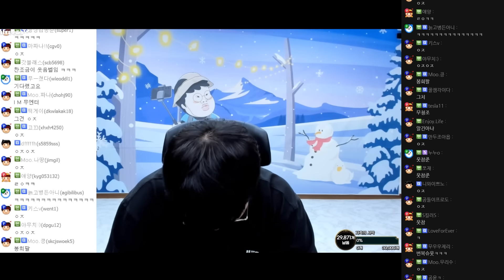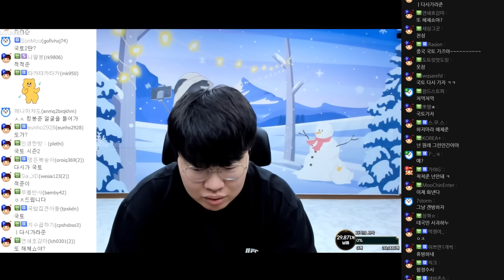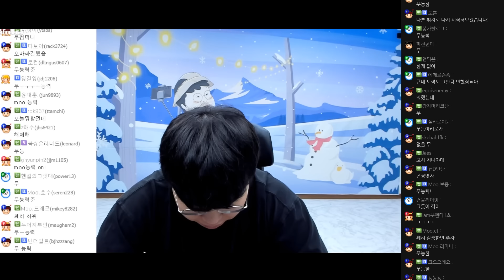제가 잘못 생각한거같습니다.. 죄송합니다 무엔터 번복 [23.12.08 #1]